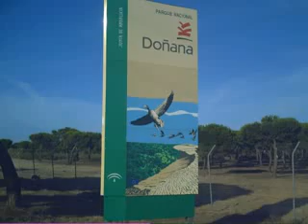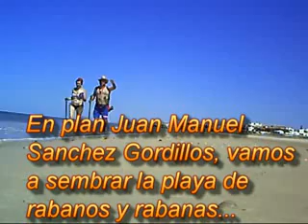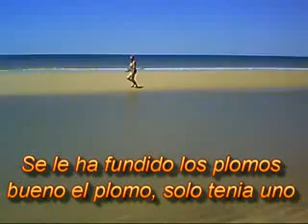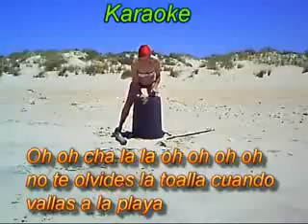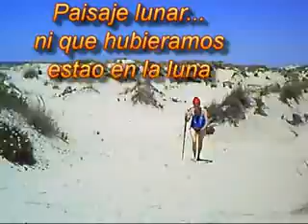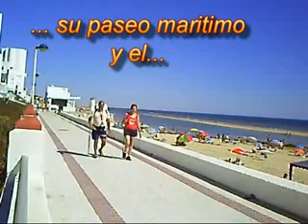Sendero Matalascaña-Torre Carbonero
Larga pero relajante ruta por la playa donde partiendo de Matalascaña nos dirigimos en direccion a Sanlucar de Barrameda llegando hasta casi la mitad del camino, a la torre Carbonero.